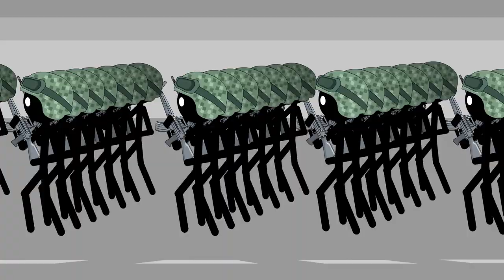Nick Brown. Part Five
SVSstudio presents the new adventures of Nick Brown -  stickman mentalist superhero. If you have bad mood and want to kill the mammoth - then this movie is for you.If you have great mood and you want to have a laugh - then this movie is for you.If you are bored and want to have some fun - then this movie is for you.